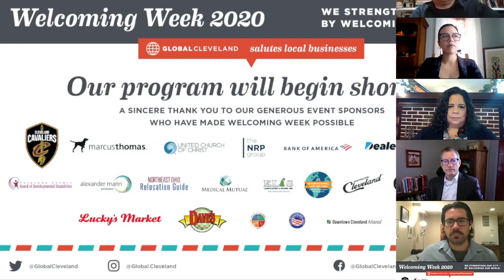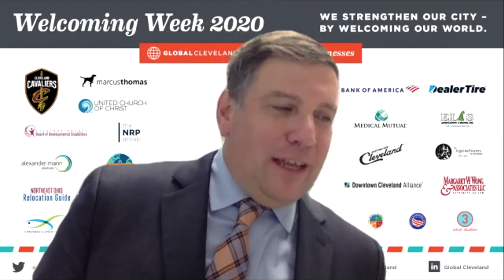Welcoming Week 2020 Latinx Perspectives Now in NEO Panel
Rev. John C. Dorhauer introduces Congressman Jesús G. “Chuy” Garcia to deliver a message followed by a panel.

Moderated by Nancy Mendez, The United Way of Greater Cleveland

Speakers:
Daniel Restrepo, Center for American Progress
Keisha Gonzalez, The Cleveland Foundation
Joel Martinez, Center for American Progress
Mari Galindo, Margaret W. Wong & Associates